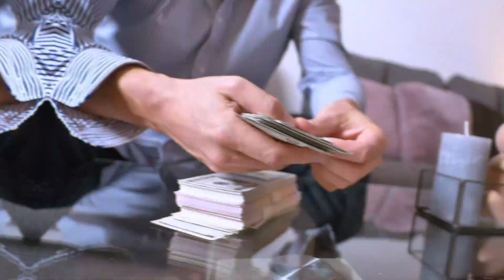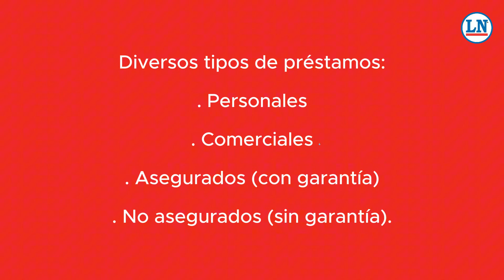4 cosas que debes saber antes de pedir un préstamo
4 cosas que debes saber antes de pedir un préstamo

Pedir un préstamo es una decisión financiera importante, por lo que debes considerar todos los posibles escenarios antes de comprometerte.

Aquí te presentamos cuatro aspectos clave a tener en cuenta antes de solicitar un préstamo.

Este contenido es posible gracias al apoyo de Wells Fargo.

🍿 🆂🆄🆂🅲🆁🅸🅱🅴🆃🅴 a nuestro canal de YouTube:    / @lanoticia